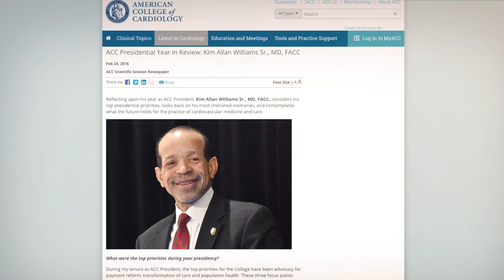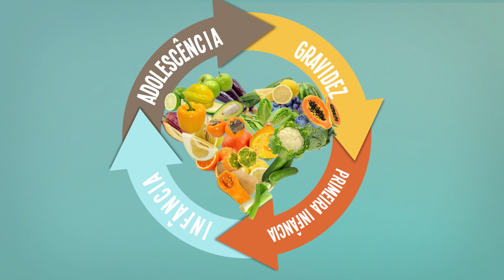Dúvidas frequentes sobre vegetarianismo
Tem dúvidas sobre vegetarianismo? Alimentos ricos em ferro, cálcio? Como obter vitamina B12?

Aqui explicamos tudo pra você de forma simples e fácil!